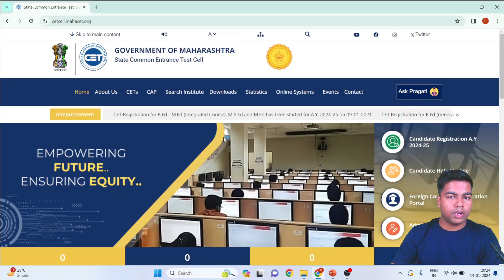MAH AAC CET 2024 I REGISTRATION WILL START SOON, BIG UPDATE BY CET CELL.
In this video I have discuss about MAH AAC CET 2024 I REGISTRATION WILL START SOON, BIG UPDATE BY CET CELL.